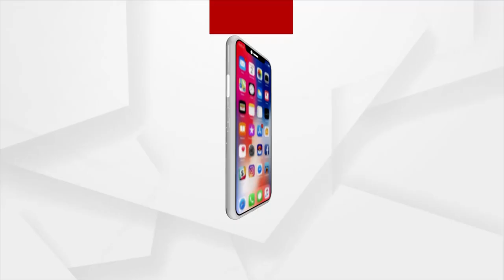ଆଜି ପୁରୀବାସୀଙ୍କ ପାଇଁ ଜଗା ଦର୍ଶନକୁ ନେଇ ଆସିବ ନୂଆ ଏସଓପି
ଆଜି ପୁରୀବାସୀଙ୍କ ପାଇଁ ଜଗା ଦର୍ଶନକୁ ନେଇ ଆସିବ ନୂଆ ଏସଓପି। ବିଭିନ୍ନ ସ୍ତରରୁ ଦାବିପରେ ଆଜି ପୁରୀବାସୀଙ୍କ ଶ୍ରୀମନ୍ଦିର ପ୍ରବେଶ ନେଇ ଆସିବ ନୂଆ ଗାଇଡଲାଇନ୍। ଦିନ ୧୨ ଟାରେ ଭରଚୁଆଲ୍ ଯୋଗେ ଗୁରୁତ୍ୱପୂର୍ଣ୍ଣ ବୈଠକ ଅନୁଷ୍ଠିତ ହେବବୋଲି ଶ୍ରୀମନ୍ଦିର ପ୍ରଶାସନ ତରଫରୁ ସୂଚନା ଦିଆଯାଇଛି।